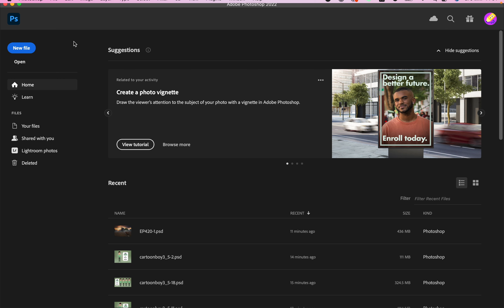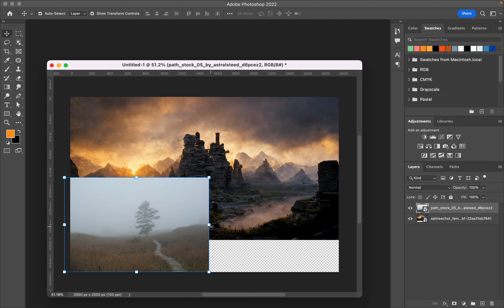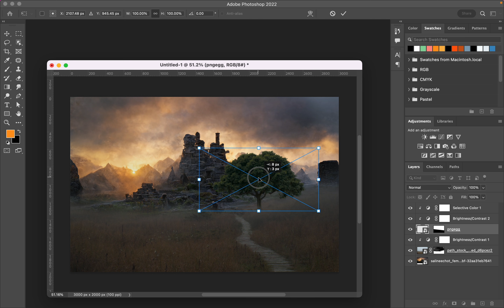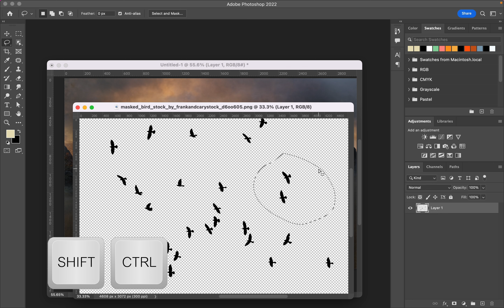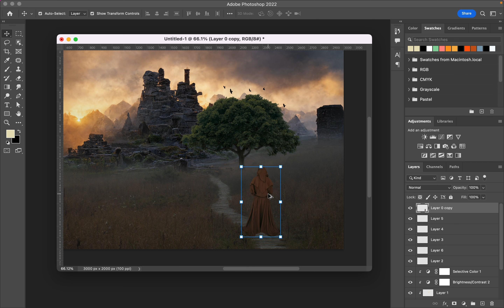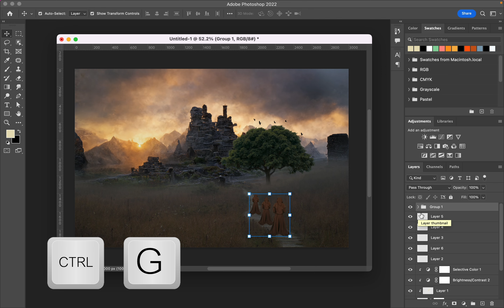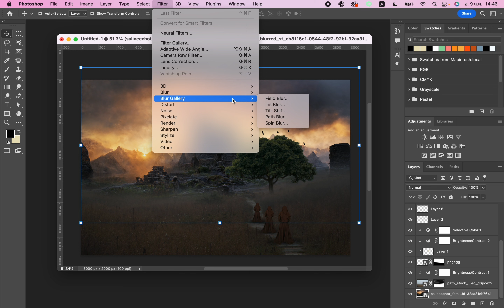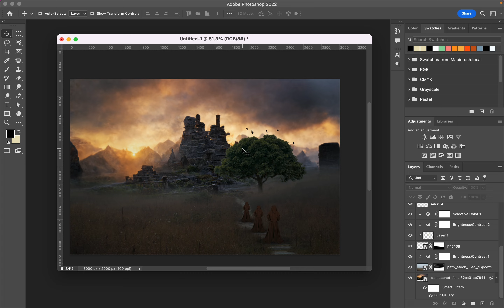EP419 เทคนิคการประกอบภาพ + MidJourney ด้วย photoshopcc2022